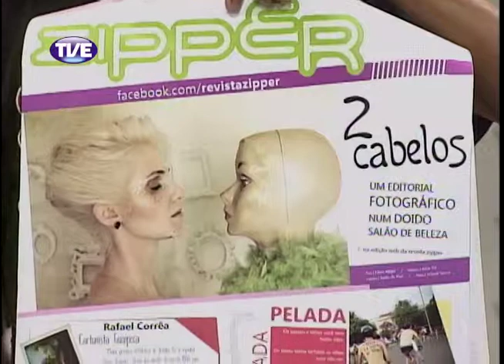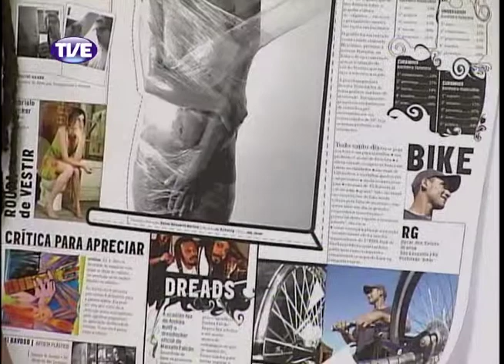RADAR 07/10/13 Bloco 2